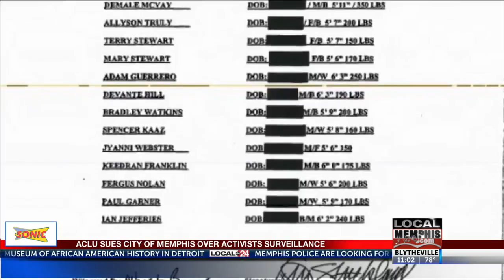ACLU Lawsuit - Midday